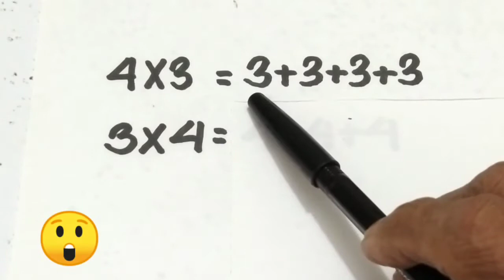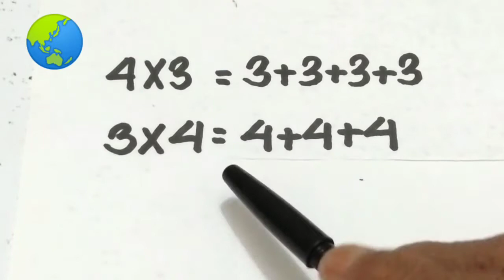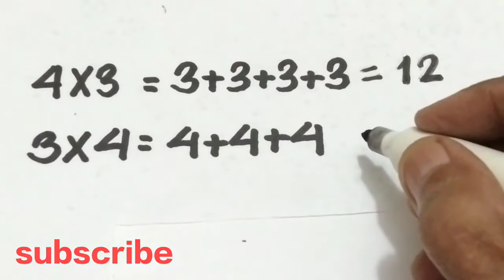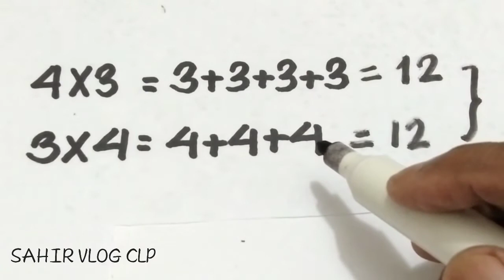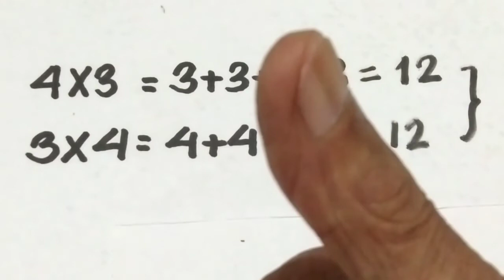PENGERTIAN DASAR SIFAT KOMUTATIP PADA PERKALIAN BILANGAN.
Pengertian dasar sifat komutatip pada perkaliam bilangan, dalam video pengertian dasar sifat komutatip pada perkalian bilangan ini dijelaskan dengan sederhana dan mudah dipahami apa bedanya antara 4x3 dan 3x4, tonton sampai tuntas dan dukung channel ini makin berkembang dengan cara subscribe like comment share serta tekan tombol lonceng,... terima kasih.